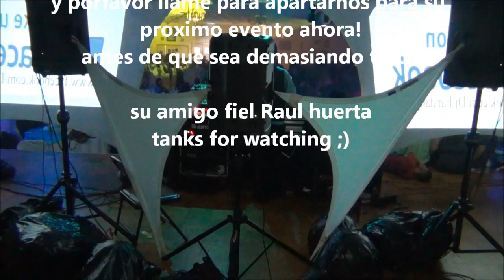Quinceaños de Estefania Alba by Sonido Fandanguero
*Paquete diamante sonido y comida
   sonido fandanguero 2011